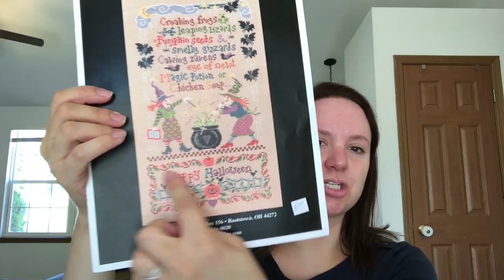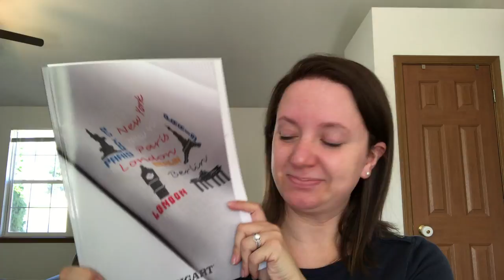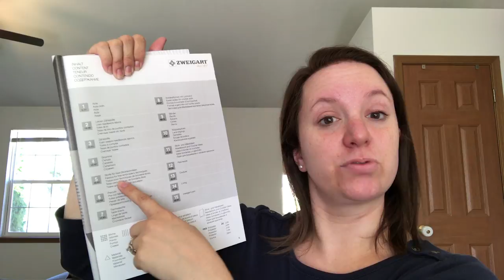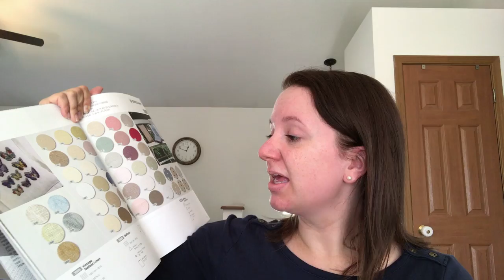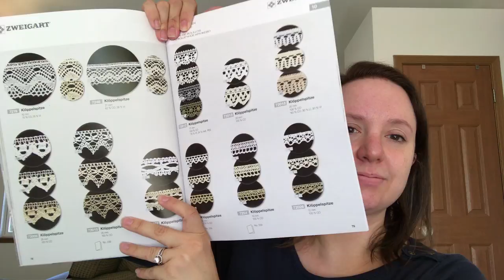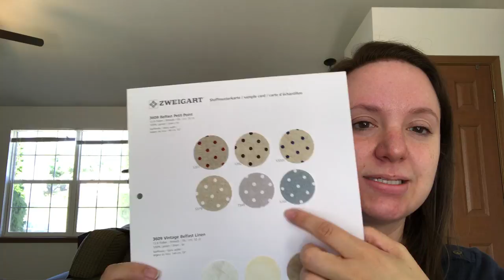Cross Stitch #29- I'm back! Updates. 😊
I'm back with some finishes, some WIPs, a little haul, and lots of chatting. 😉